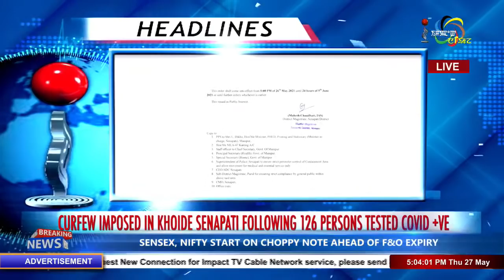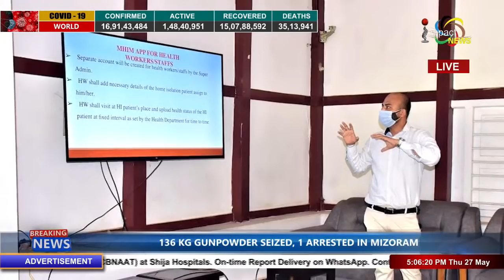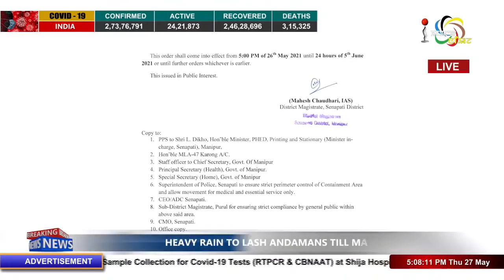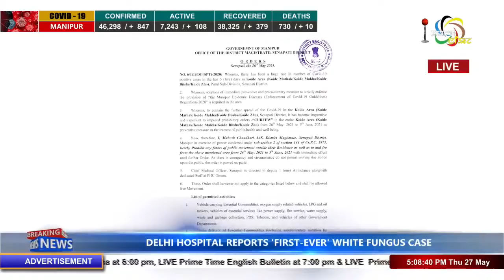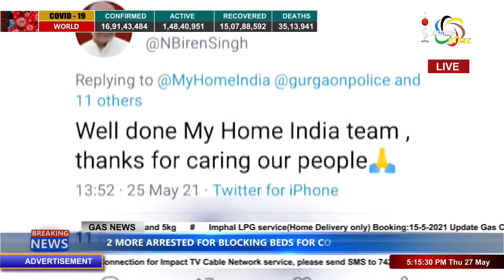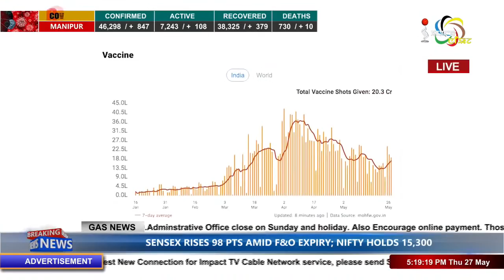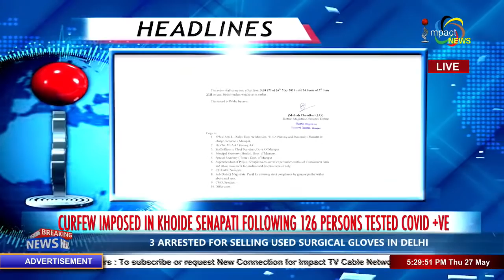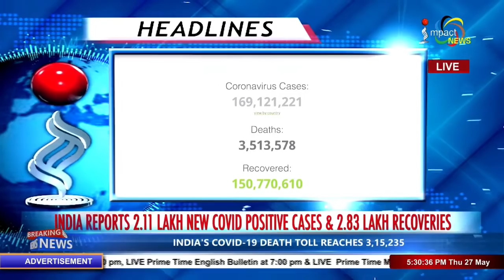Impact News Manipuri 5pm 27 MAY 2021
ANCHOR : OKRAM SOMENDRO